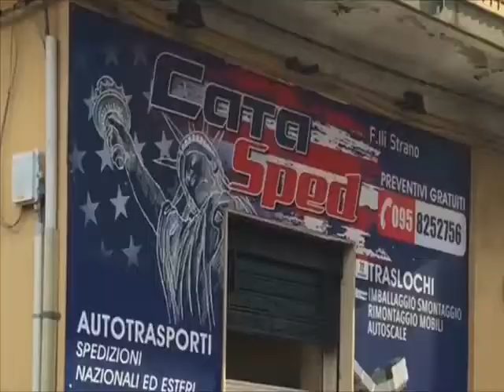pwgacd3peagj7qd2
In particolare, il Tribunale di Catania M.P., accogliendo la proposta del Questore, ha disposto il sequestro di prevenzione di n.3 appartamenti, n.18 veicoli, di una società a responsabilità limitata semplificata a socio unico, intestata alla figlia, operante nel settore dei trasporti conto terzi, e di numerosi rapporti finanziari, tutti riconducibili al suddetto